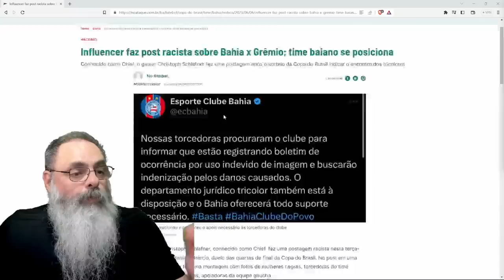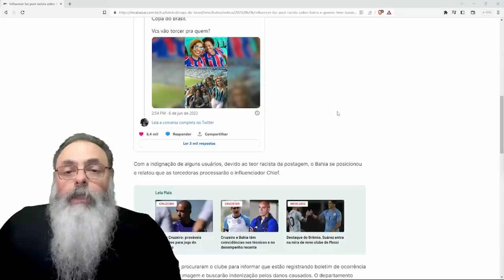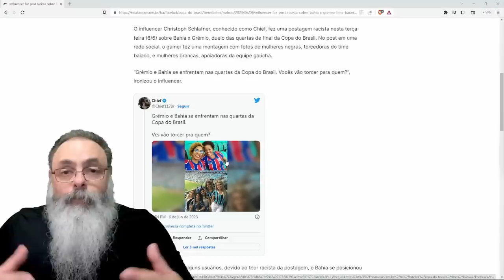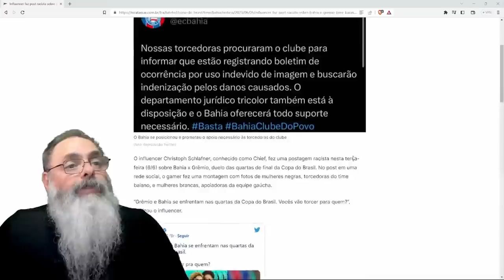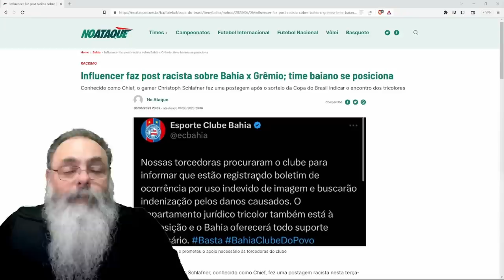FOTO com TORCEDORAS do BAHIA leva a PROCESSO por USO INDEVIDO de IMAGEM, mas é na ÉTICA LIBERTÁRIA